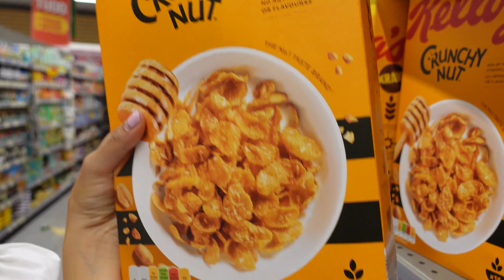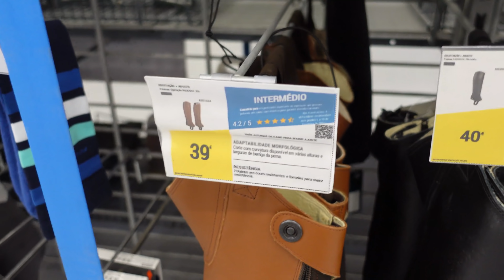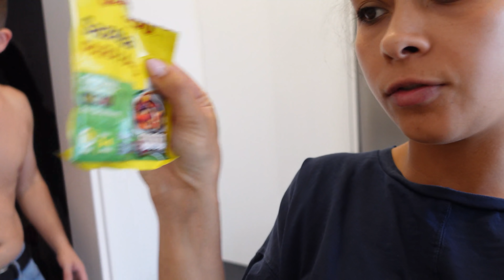UM DIA COMIGO E O JOÃO| GALOPEI PELA PRIMIERA VEZ